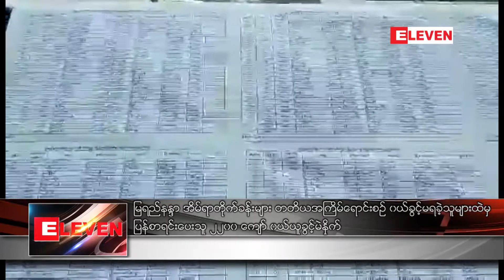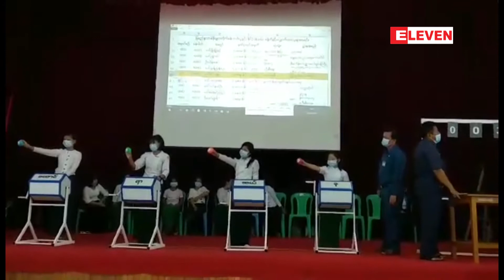မြရည်နန္ဒာအိမ်ရာတိုက်ခန်းများ ဝယ်ခွင့်မရခဲ့သူများထဲမှ ပြန်စာရင်းပေးသူ ၂၂၀၀ ကေ‌ျာ်ဝယ်ယူခွင့် မဲနှိုက်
မြရည်နန္ဒာအိမ်ရာတိုက်ခန်းများ တတိယအကြိမ်ရောင်းစဉ်က ဝယ်ခွင့်မရခဲ့သူများထဲမှ ပြန်စာရင်းပေးသူ ၂၂၀၀ ကေ‌ျာ် ဝယ်ယူခွင့် မဲနှိုက်

ချမ်းမြသာစည်မြို့နယ် မြရည်နန္ဒာရပ်ကွက်မှာရှိတဲ့ ဆောက်လုပ်ပြီးစီးတဲ့ တန်းဖိုးမျှတတိုက်ခန်းတွေကို စတုတ္ထအကြိမ် မြောက်အဖြစ်ရောင်းချရာမှာ လျှောက်လွှာသစ်မခေါ်ယူတော့ဘဲတတိယအကြိမ်မှာ ဝယ်ယူခွင့်မရရှိသူတွေကို ရောင်းချပေးတာ ဖြစ်ရာ ဝယ်ယူဖို့အတွက် အရင် QR ကုတ်ပါ မဲလက်မှတ်တွေနဲ့ လာရောက်အကြောင်းကြားစာရင်းပေးခဲ့တဲ့ လျှောက်ထားသူ ၂၂၀၀ ကျော်အတွက် အောင်ဘာလေစနစ်နဲ့ ဝယ်ယူခွင့်မဲနှိုက်ချထားတာကို ဩဂုတ်လ ၁၀ ရက်က မန္တ‌လေးမြို့တော်ခန်းမမှာ ပြု လုပ်ခဲ့ပါတယ်။

{Zawgyi}

ျမရည္နႏၵာအိမ္ရာတိုက္ခန္းမ်ား တတိယအႀကိမ္ေရာင္းစဥ္က ၀ယ္ခြင့္မရခဲ့သူမ်ားထဲမွ ျပန္စာရင္းေပးသူ ၂၂၀၀ ေက‌်ာ္ ၀ယ္ယူခြင့္ မဲႏိႈက္

ခ်မ္းျမသာစည္ၿမိဳ႕နယ္ ျမရည္နႏၵာရပ္ကြက္မွာရွိတဲ့ ေဆာက္လုပ္ၿပီးစီးတဲ့ တန္းဖိုးမွ်တတိုက္ခန္းေတြကို စတုတၳအႀကိမ္ ေျမာက္အျဖစ္ေရာင္းခ်ရာမွာ ေလွ်ာက္လႊာသစ္မေခၚယူေတာ့ဘဲတတိယအႀကိမ္မွာ ၀ယ္ယူခြင့္မရရွိသူေတြကို ေရာင္းခ်ေပးတာ ျဖစ္ရာ ၀ယ္ယူဖုိ႔အတြက္ အရင္ QR ကုတ္ပါ မဲလက္မွတ္ေတြနဲ႔ လာေရာက္အေၾကာင္းၾကားစာရင္းေပးခဲ့တဲ့ ေလွ်ာက္ထားသူ ၂၂၀၀ ေက်ာ္အတြက္ ေအာင္ဘာေလစနစ္နဲ႔ ၀ယ္ယူခြင့္မဲႏႈိက္ခ်ထားတာကို ဩဂုတ္လ ၁၀ ရက္က မႏၲ‌ေလးၿမိဳ႕ေတာ္ခန္းမမွာ ျပဳ လုပ္ခဲ့ပါတယ္။